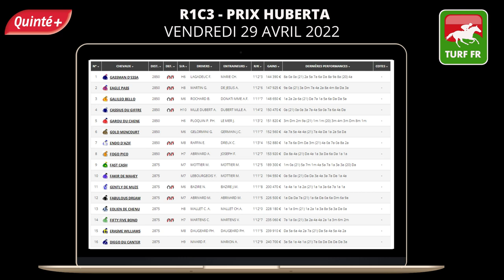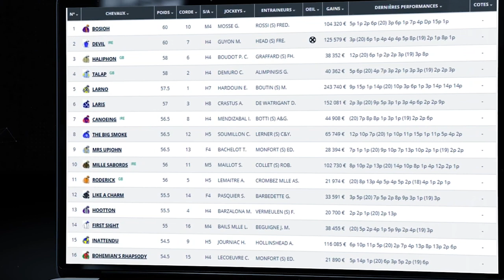PRONOSTICS PMU GRATUIT DE LA MINUTE QUINTE+ DU JOUR VENDREDI 29 AVRIL 2022 #276916